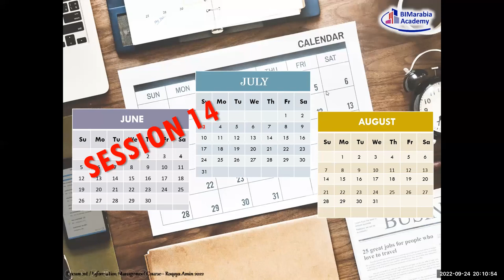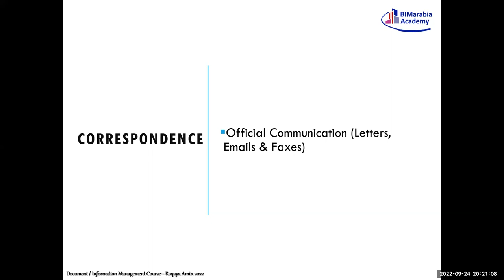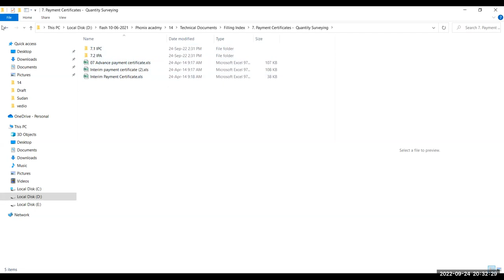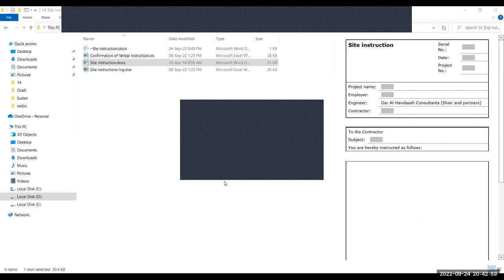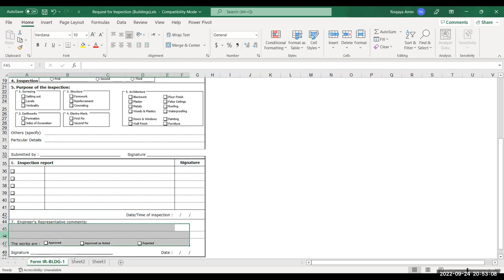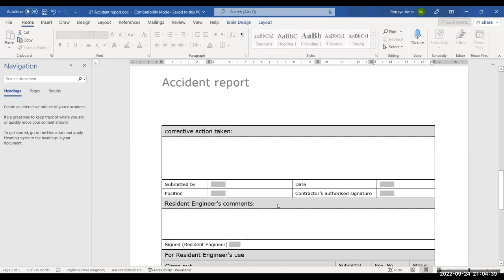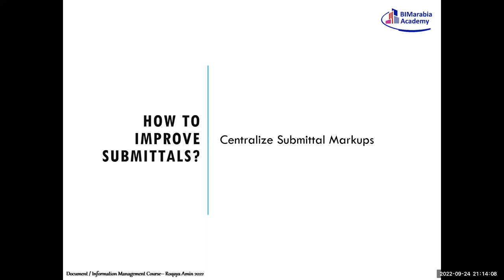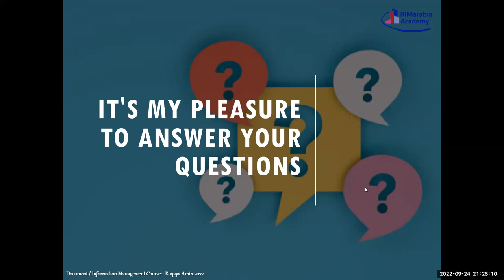Document Information Management With Roqaya Amin